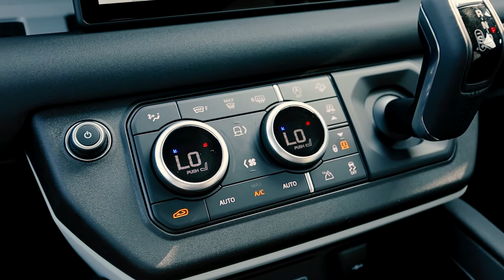New Defender 110 D240 First Edition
New Defender 110 D240 First Edition in Factory Satin Gondwana Stone with 22 inch Defender alloy wheels